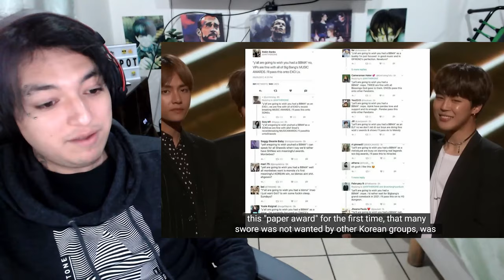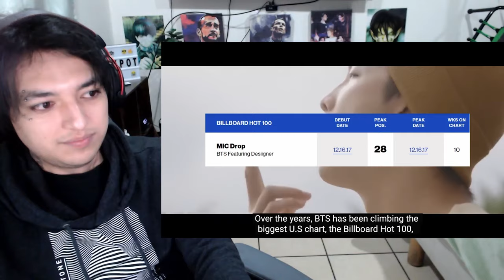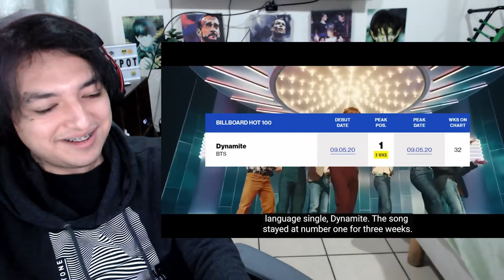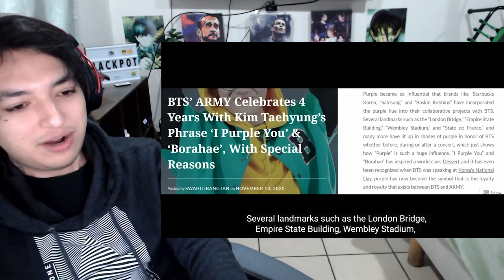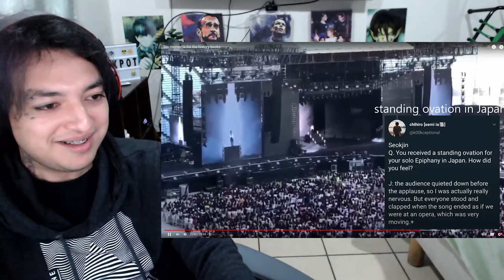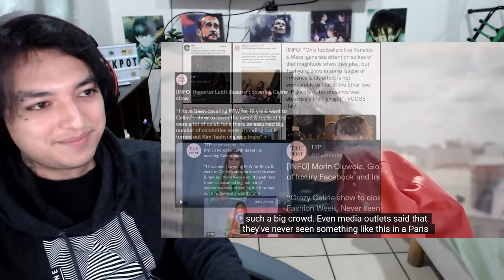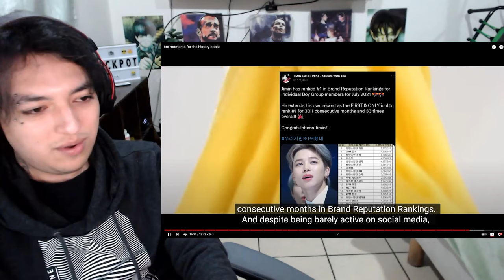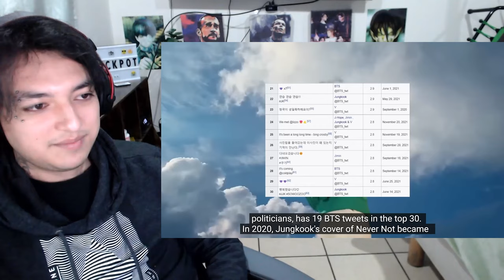bts moments for the history books reaction